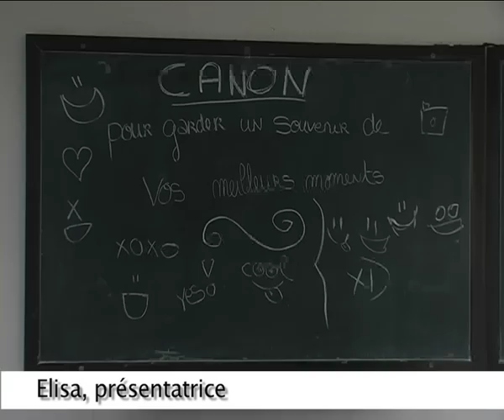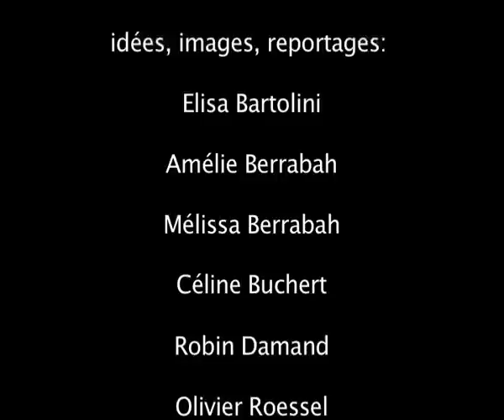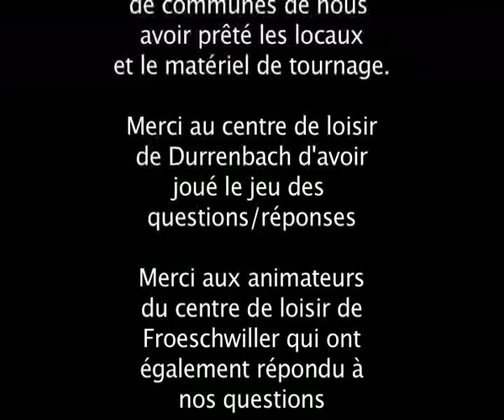canal woerth 1ère édition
Première édition du journal télévisé canal Woerth, entièrement réalisé par les jeunes du stage journalisme de juillet 2012.